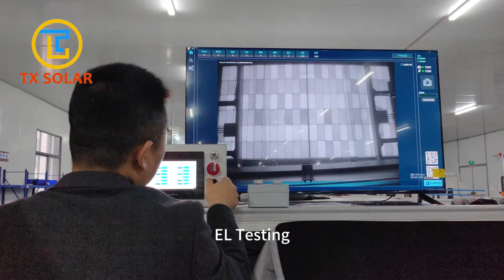Lamination of solar panels-Tianxiang